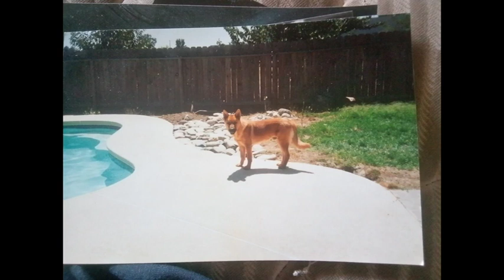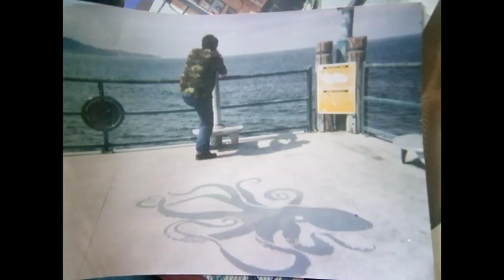Vintage Photography Gallery 2023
And look for her FMA(Free Music Archive) video.